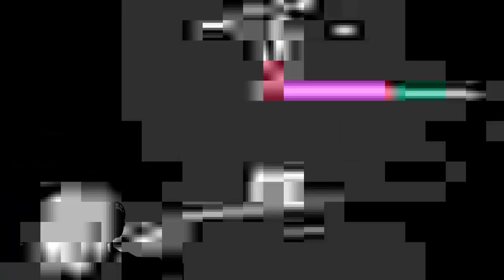All Cats Go To Heaven - Poppy Playtime Chapter 3 Playthrough - Part 5 (END)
Poppy Playtime Chapter 3 Playthrough Part 5 END

As we stand here looking on, to a bright, happy future, there are still those that push against us. Those that strive to hinder our progress. Worry not, for they will not be spared when the rapture cometh. He will dispense justice to those that do not heed our warnings. In the end, none will survive, and none will stop our hour of joy.

BTW Finally completed this chapter. I hope to upload chapter 1 and chapter 2 in the coming month. On to the next game. I think I am going to play Pacific Drive next.